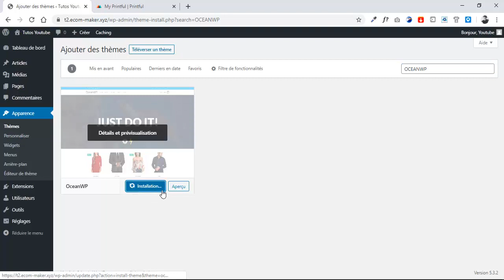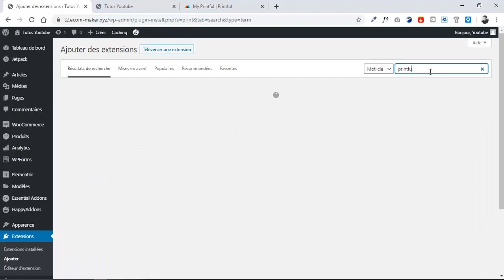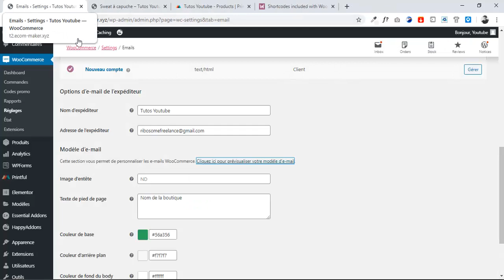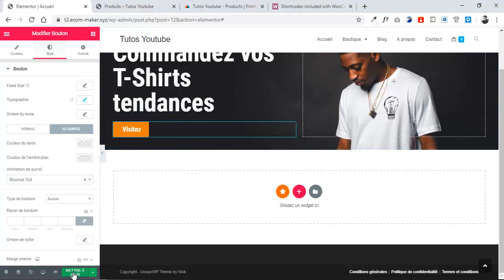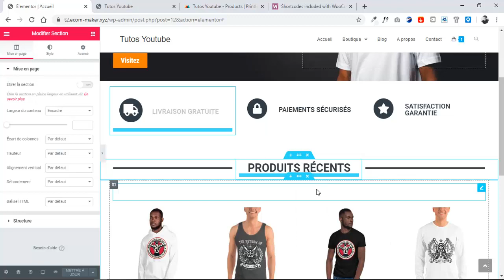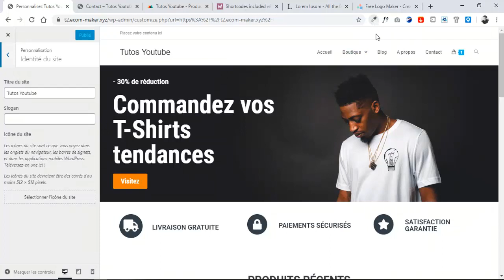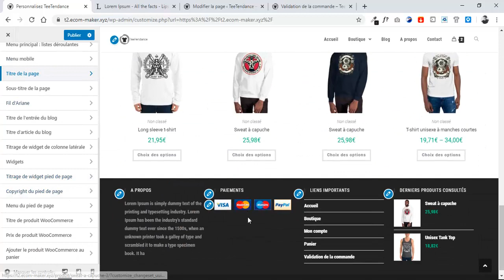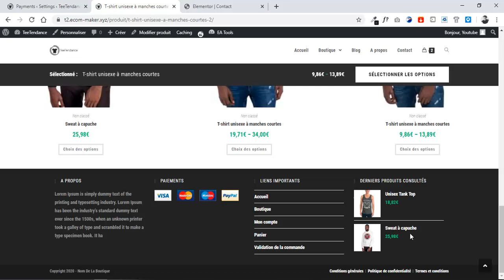PRINT ON DEMAND (POD) : COMMENT CRÉER UNE BOUTIQUE AVEC WORDPRESS | WOOCOMMERCE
☑ Visionner la vidéo !
☐ Liker ?

Fiverr ($100 de reduction sur votre commande)

Tracks

Track: Rock Angel - Joakim Karud

Pour plus de tutoriels, ou pour apprendre à créer un site Web WordPress,
ce qui signifie que je gagne une commission grâce à ce qui m'aide à continuer à créer ces vidéos gratuites pour vous.